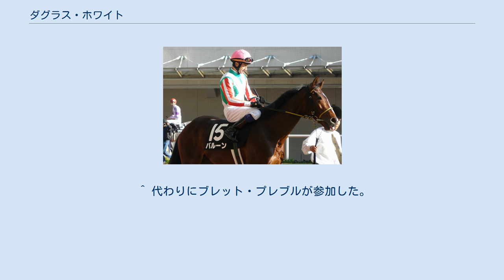ダグラス・ホワイト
ダグラス・ホワイト（Douglas Whyte、韋達、1971年11月15日 - ）は、香港ジョッキークラブに所属する元騎手で現在は調教師。
南アフリカ共和国・ダーバン出身。
身長167センチメートル、体重52.5キログラム、血液型O型。
 1987年、南アフリカで騎手デビュー。
 1996年/1997年シーズンから香港ジョッキークラブでの騎乗を開始し、この年は9か月のシーズンのうち6か月を香港で過ごしただけだったが、同じ南アフリカ人で5度目の香港リーディングを獲得したバジル・マーカスに7勝差と迫る50勝を挙げて2位になった。
 1997年/1998年シーズンからアイヴァン・アラン厩舎の主戦騎手となり、香港ヴァーズをインディジェナスに騎乗して制し、香港でG1初勝利を挙げた。
 2000年/2001年シーズンに自身初となる香港リーディングジョッキーとなる。
 2003年/2004年シーズンには、香港ジョッキークラブ史上初の年間100勝を突破し、シーズン106勝を挙げ4シーズン連続のリーディングジョッキーとなる。
 2004年/2005年シーズンは、自身の記録を更新する114勝を挙げ、5シーズン連続のリーディングジョッキーとなる。
 2006年/2007年シーズンは、91勝を挙げ7シーズン連続のリーディングジョッキーとなった。
 2007年/2008年シーズン、12月5日にインターナショナルジョッキーズチャンピオンシップで優勝した。
12月10日に香港通算947勝を挙げ、アンソニー・クルーズ調教師が騎手時代に記録していた香港歴代最多勝記録を更新した。
その後、通算1000勝も突破し、8シーズン連続のリーディングジョッキーとなった。
 2008年/2009年シーズン、4月5日に通算1100勝を達成するなどして9シーズン連続のリーディングジョッキーの座を獲得。
 2009年/2010年シーズンは、ブレット・プレブルとの熾烈な争いとなった。
特に前半はホワイトの勝ち星が延びず、一方でプレブルが好調を持続した為、遂にリーディングジョッキーの座を明け渡すかに思われたが、次第にその差を詰め、結局シーズン100勝をマークして10シーズン連続のリーディングジョッキーに輝いた。
（プレブルとの差はわずかに1勝であった） 2010年/2011年シーズンは、引き続きプレブルとの戦いとなったが、これを制して11シーズン連続リーディングジョッキーを達成した。
 2011年/2012年シーズンは、プレブルに加え、オーストラリアの新鋭ザカリー・パートンとの三つ巴のリーディング争いになったが、ここでもホワイトが2人を抑えてリーディングジョッキーの座を獲得した。
 2012年/2013年シーズンは、これまでと様相が異なり、パートンが大きく勝ち星を伸ばしてホワイトが追う展開となり、そのままパートンが逃げ切るかに思えたが、ホワイトが後半勝利を重ねて101勝を記録し、遂にパートンを逆転。
13季連続リーディングジョッキーの座を守った。
 2013年/2014年シーズンは、香港国際競走での2連勝など、大レースでの勝負強さは光るものの、2014年1月現在の勝利数ではパートンに20勝以上の差を付けられて3位に甘んじており、14季連続でのリーディングジョッキーの獲得が厳しくなりつつある。
 2014年シーズン以降は、パートンに加え、新たに香港で騎乗を開始したジョアン・モレイラ騎手に大きく差を付けられる状態が続いている。
 2019年1月に2月限りで現役を引退し調教師に転身、2019/20シーズンからの厩舎開業が会見で発表された。
 中央競馬での初騎乗は1998年6月14日、東京競馬場の第4競走でシルクサザンクロスに騎乗し18着。
また同日に行われた第48回安田記念では、香港のオリエンタルエクスプレスに騎乗し8番人気ながら2着に健闘している。
 2003年、第17回ワールドスーパージョッキーズシリーズ出場のために来日し、12月7日のゴールデンブーツトロフィーでは2番人気のマヤノモーリスに騎乗して中央競馬初勝利を挙げた。
 2004年夏には初めて日本中央競馬会（JRA）の短期免許を取得し日本で騎乗した（身元引受人は藤沢和雄調教師と馬主の駒井孝男）。
8月8日の函館2歳ステークスではアンブロワーズに騎乗し優勝。
中央競馬の重賞初勝利を挙げるなど66戦15勝の活躍を見せた。
同年の第18回ワール...